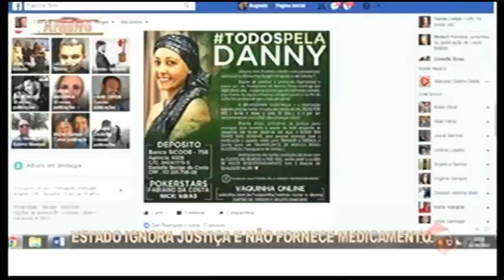ARCOS: Estado ignora justiça e não fornece medicamento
Danielle trava uma luta para vencer o câncer e a burocracia do estado, que não fornece um medicamento essencial para o seu tratamento.